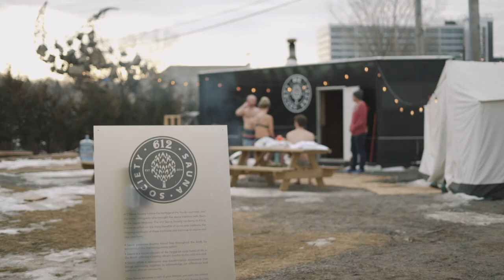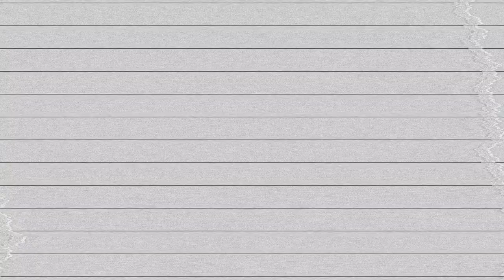Minneapolis-Saint Paul Winter Guide: Sauna Life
Explore how Minneapolis-Saint Paul residents warm up and make connections during winter with 612 Sauna Society.